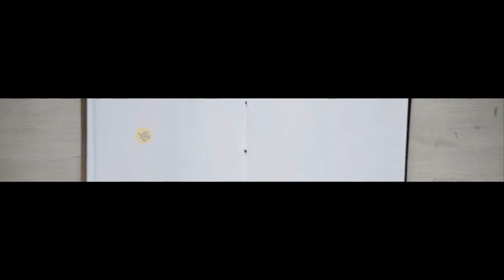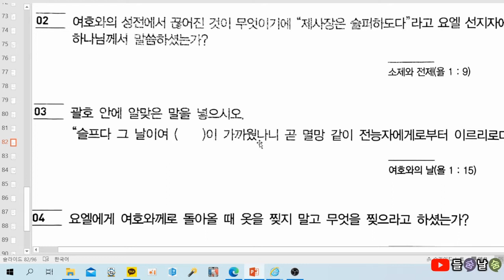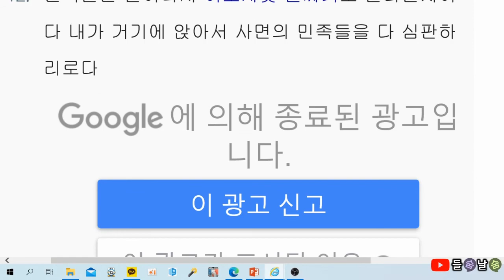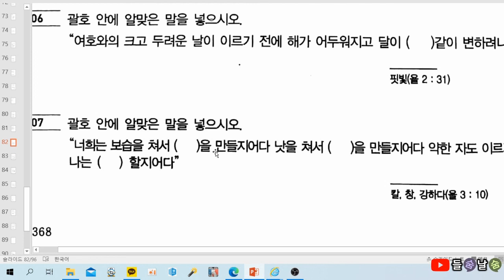목사고시 핵심기출문제(호세아&요엘)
★ 호세아&요엘